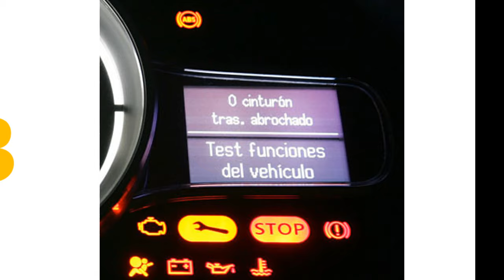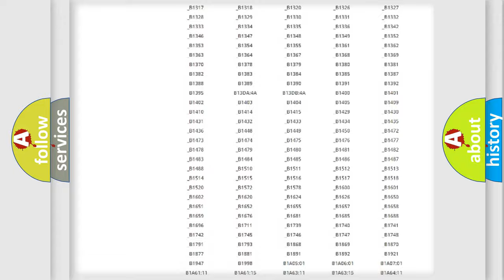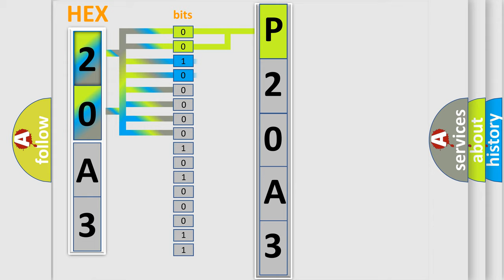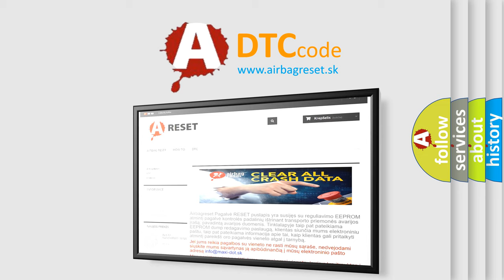DTC Ford P20A3 Short Explanation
Contents:
0:21 Basic DTC analysis according to OBD2 protocol standard.
1:48 Insight into programming
2:58 A diagnostically understandable description of the Diagnostic Trouble Code
3:05 Basic error definition

Make:
Ford
Code:
P20A3
Definition:
No Body Bus Message
Cause: